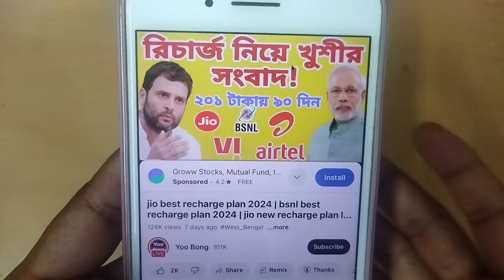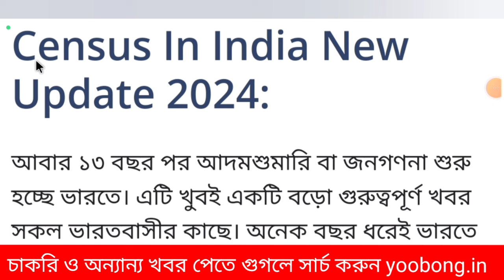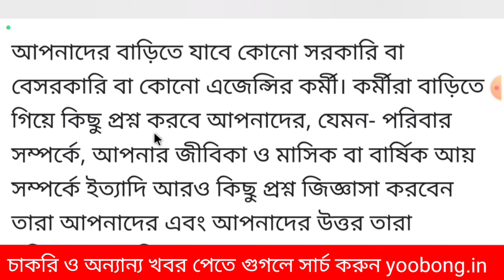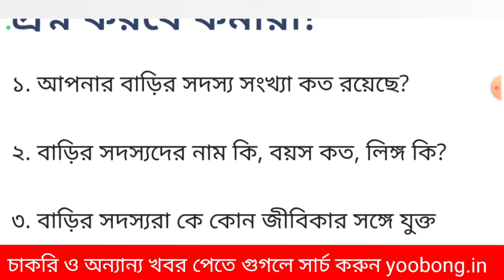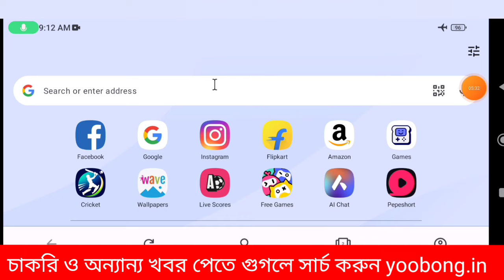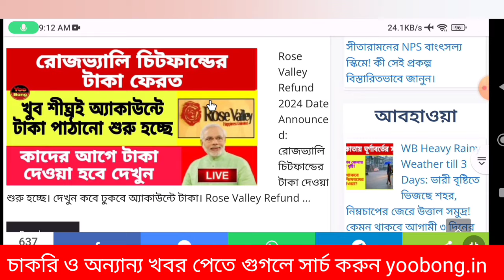১৩ বছর পর জনগননা শুরু হচ্ছে, কাগজ গুলো রেডি করে রাখুন | Census 2024 Latest Update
১৩ বছর পর জনগননা শুরু হচ্ছে, কাগজ গুলো রেডি করে রাখুন | Census 2024 Latest Update

census 2024 census 2024 india indian census 2024 india census 2024 census 2024 update census2024 latest update census 2024 last date self enumeration census 2024 last date census 2024 online registration census 2024 online ভারতের জনগণনা 2024 jante hobe jantehobe census census west bengal 2024

West Bengal ICDS Anganwadi Recruitment 2024:উত্তর ২৪ পরগনা জেলায় ICDS কর্মী ও সহায়িকা প্রচুর শূন্যপদে নিয়োগ প্রক্রিয়া শুরু হয়ে গেছে।

West Bengal karmabandhu Recruitment 2024: রাজ্যে অষ্টম শ্রেণী পাশে কর্মবন্ধুর চাকরি, দেরি না করেই এক্ষুনি আবেদন করুন।

West Bengal ICDS Anganwadi Recruitment 2024: আবার ICDS অঙ্গনওয়াড়ির কর্মী আবেদন প্রক্রিয়া সম্পর্কে বিস্তারিত তথ্য জানুন।

Asha Kormi Recruitment 2024: গ্ৰাম পঞ্চায়েতের অধীনে আশা কর্মী নিয়োগ শুরু , শুধুমাত্র MP পাশ করলেই এই চাকরি মিলবে।

ICDS New Recruitment 2024: ICDS অঙ্গনওয়াড়ির কর্মী নিয়োগ, MP পাশ যোগ্যতায় আবেদন করতে পারবেন।

ICDS Recruitment 2024: ভিন্ন ভিন্ন ব্লকে ICDS কর্মী ও সহায়িকা কর্মী নিয়োগ শুরু। দেখুন বিস্তারিত তথ্য!

kolkata medical hospital
kolkata medical college news
kolkata medical college case
rgkar medical college
rg kar hospital rape murder
kolkata medical college news in hindi
rg kar hospital rape case live
kolkata rape chandrachud live
who is sandip ghosh
kolkata rape news live
kolkata rape news
rg kar rape
kolkata rape barkha dutt
kolkata doctor rape news
sandip ghosh kolkata rape
west bengal rape news live
chandrachud on kolkata rape
kolkata police